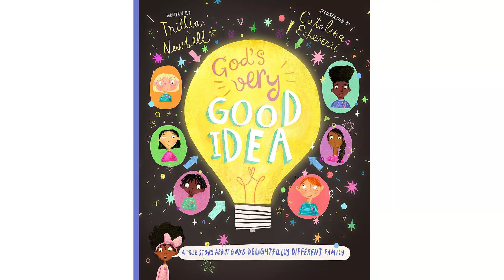God's Very Good Idea Book Review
Here is my book review of a "very good" book.  Check it out.